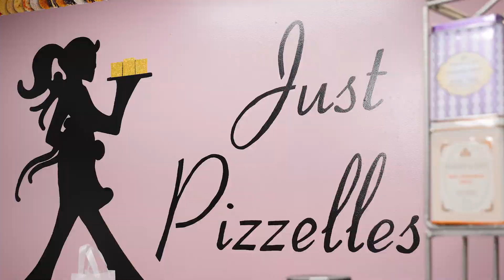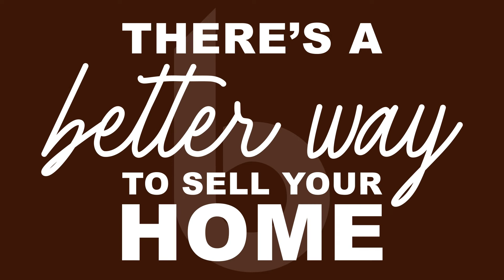Just Pizzelles Serves a Cookie That Will Redefine Your Expectations | Shop Local Mahoning Valley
Just Pizzelles… their name says it all, right? Not exactly. If you’re familiar with this traditional Italian delicacy, you may think you know what you’re going to get from Just Pizzelles, but the cookies they create are so much more than you would ever expect.

The first thing you’ll notice about these pizzelles is that they are made a little thicker than traditional pizzelles. This helps with shipping, according to owner Christina Benton, as a large part of her business is done online at JustPizzelles.com. You can also stop by Benton’s storefront in Cortland, just be aware as soon as you step through the door the sweet aroma of pizzelles in the air will immediately transport you to your grandmother’s kitchen.

Another thing you’ll notice is the extraordinary variety of cookies Just Pizzelles offers. At over 90 different flavors, you’re sure to find something you love. These pizzelles go far beyond the traditional anise and vanilla flavors you may be familiar with and even incorporate frosting and toppings to push the flavor over the edge.

For a one-of-a-kind dessert that you can’t find anywhere else, you have to try Just Pizzelles!